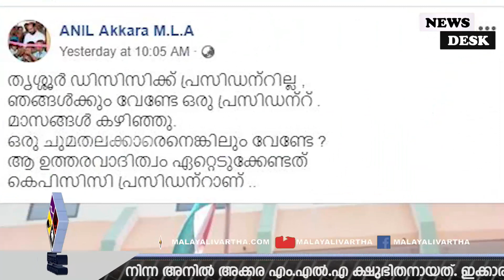അനില്‍ അക്കരെ വടികൊടുത്ത് അടിവാങ്ങി